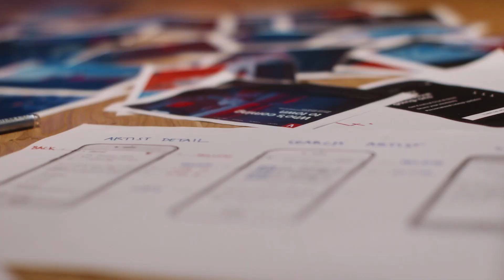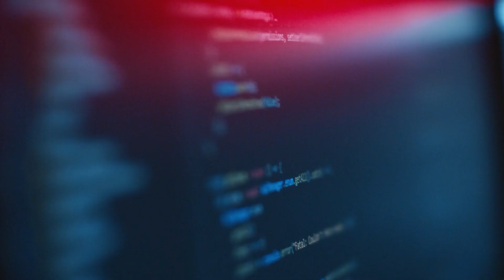This Is Viberate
We're a music-tech startup on a mission: to standardize, digitalize, and revolutionize the music industry. Powered by the best database in class and a community of passionate experts, our platform introduces what the industry needed most: a global live music network that connects musicians and other music pros in one place, and helps them grow their careers. Get in the loop.